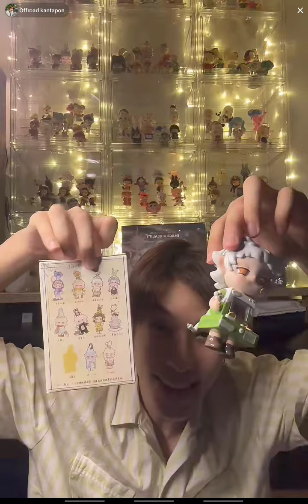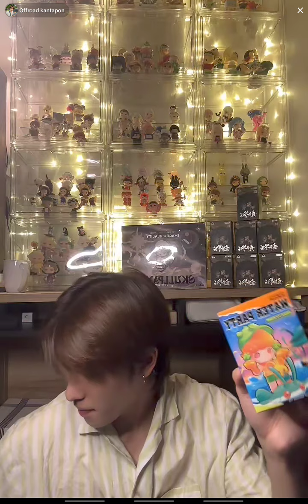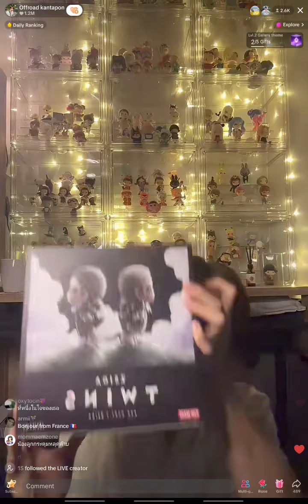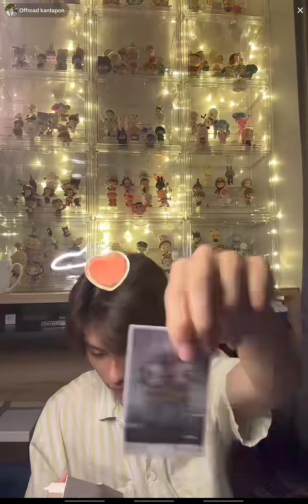240503 [TikTok Live offroad_ktp] ออฟโรด OFFROAD - Unbox กันหน่อยยย